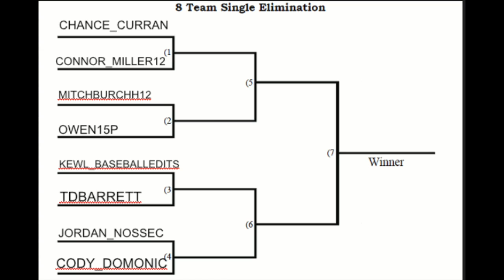MLB 16 The Show Diamond Dynasty Tournament Bracket Announcement | PSN CARD GIVEAWAY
Can we get 200 LIKES FOR THE GAMEPLAY

TDBarrett Means
Touchdown Barrett